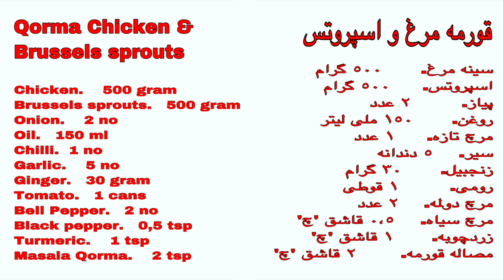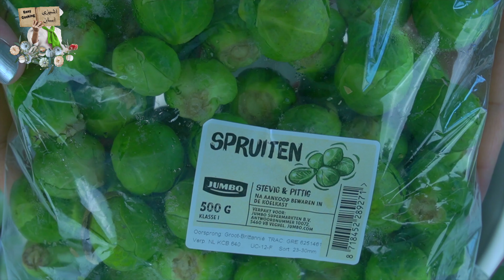Chicken korma & Brussels sprouts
Qorma Chicken & Brussels sprouts

Brussels sprouts.   500 gram
Chilli.  1 no
Garlic.    5 no
Ginger.   30 gram
Tomato.   1 cans
Bell Pepper.   2 no
Masala Qorma.    2 tsp

سينه مرغ.      ٥٠٠ گرام
اسپروتس.     ٥٠٠ گرام
پياز.        ٢ عدد
روغن.      ١٥٠ ملى ليتر
مرچ تازه.     ١ عدد
سير.    ٥ دندانه
زنجبيل.      ٣٠ گرام
رومى.        ١ قوطى
مرچ دولمه.    ٢ عدد
مرچ سياه.    ٠،٥ قاشق 'چ'
زردچوبه.      ١ قاشق 'چ'
مصاله قورمه.       ٢ قاشق 'چ'